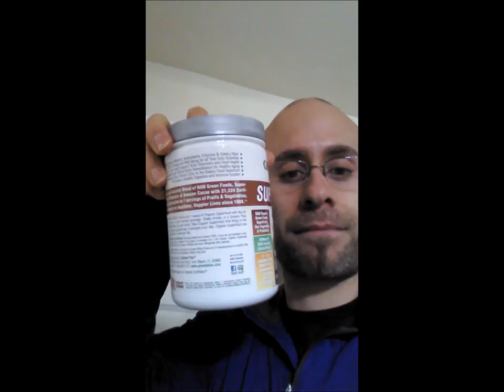Ask Bob Anything About Supplements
Learn what supplements I am currently taking and what supplements I recommend because there's A LOT of crap out there on the market. Did you know that some multi-vitamins contain gluten in them? You might be gluten free in your food choices, but the same symptoms can continue to persist in your body simply because of the small amount in a supplement.

MEN: Purchase Mike Mahler's "Aggressive Strength Testosterone Booster", the real deal that actually works